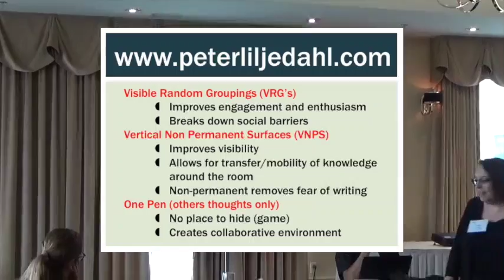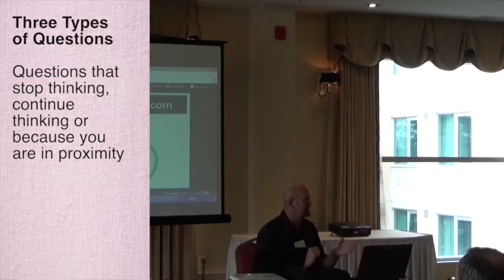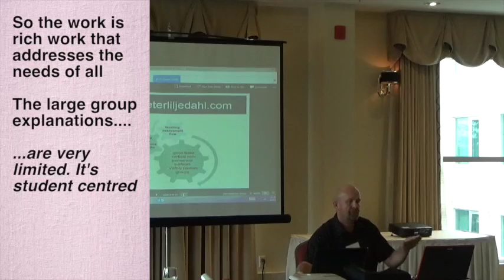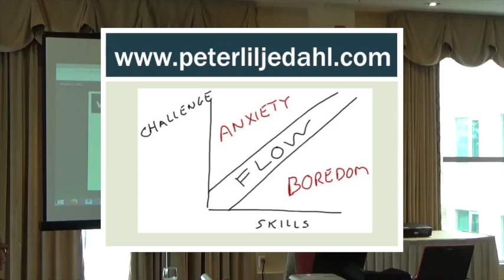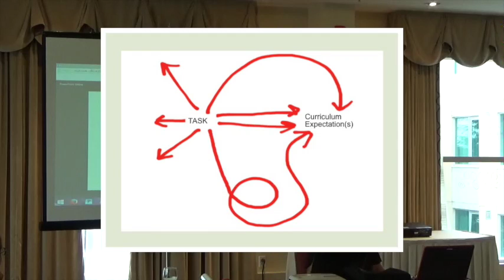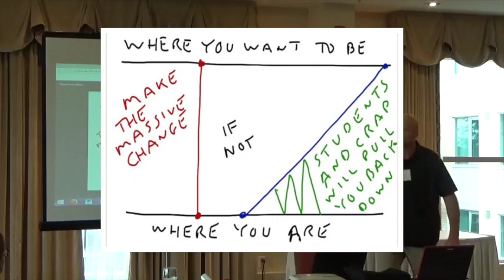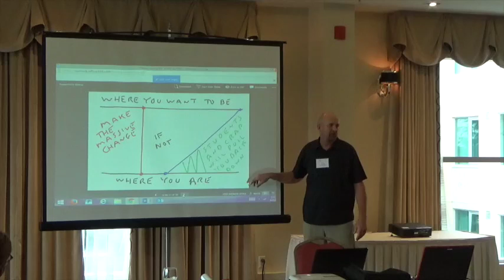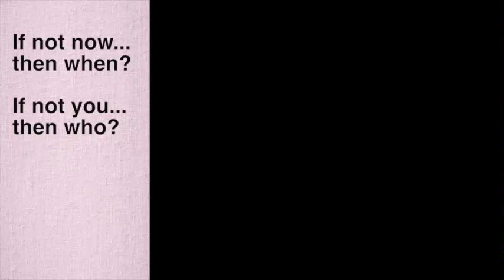Making Thinking Visible - The Thinking Classroom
Al Overwijk discusses how he has connected with the research of Dr. Peter Liljedhal.